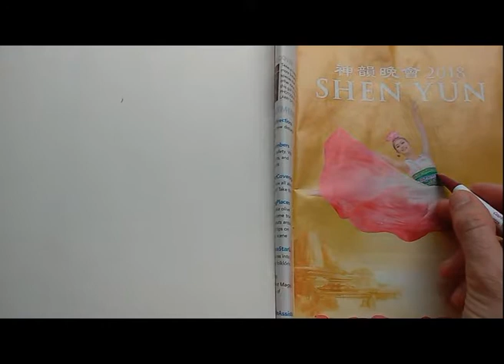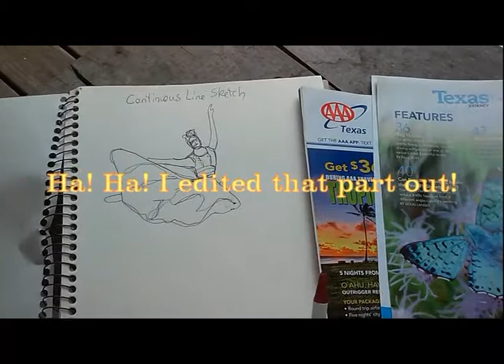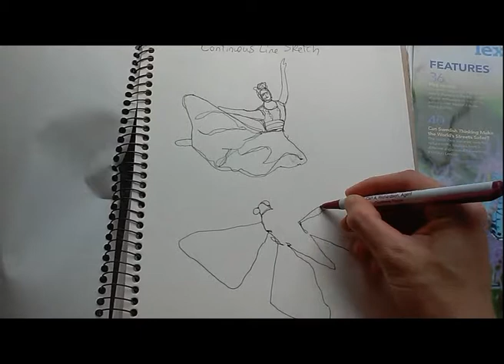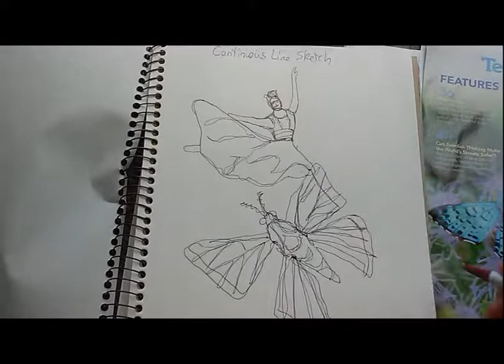Video Lesson 3.1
This is the first in a series of four lessons for Week 3 that are over drawing with line.  In this lesson, we will practice a "Continuous Line Sketch".